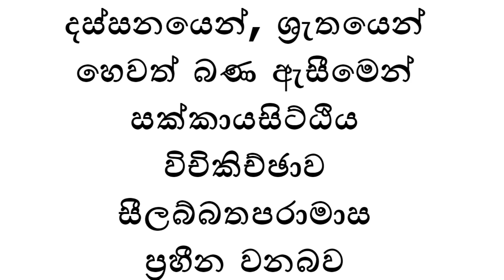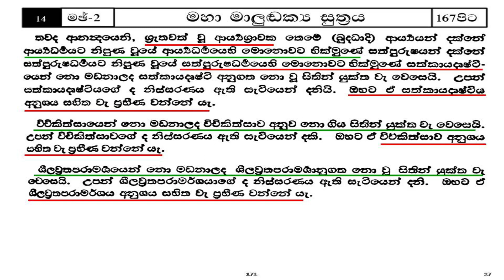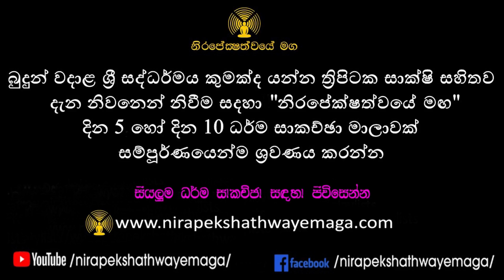දස්සනයෙන්, ශ්‍රැතයෙන් හෙවත් බණ ඇසීමෙන් සක්කායදිට්ඨිය, විචිකිච්ජාව, සීලබ්බතපරාමාස ප්‍රහීන වන බව